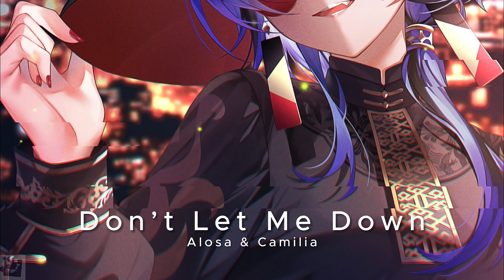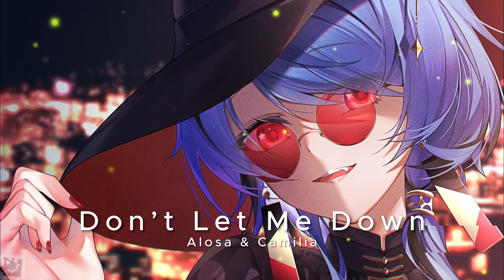Alosa, Camilia • Don’t Let Me Down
☑ midnight•otaku is a music channel. This channel is dedicated to a variety of music. Thank You ^^!